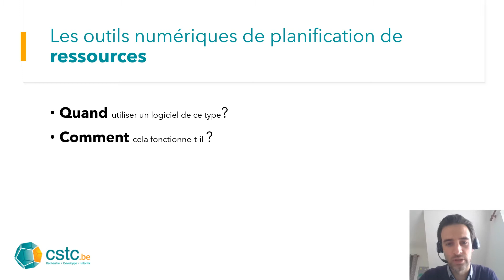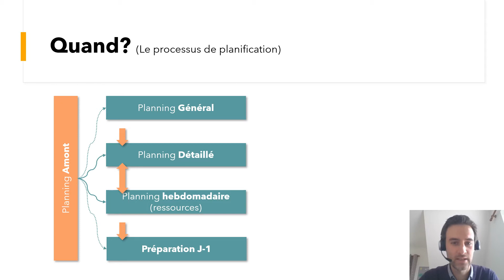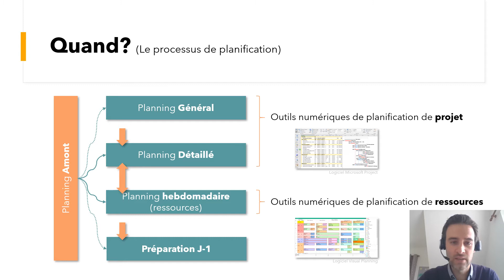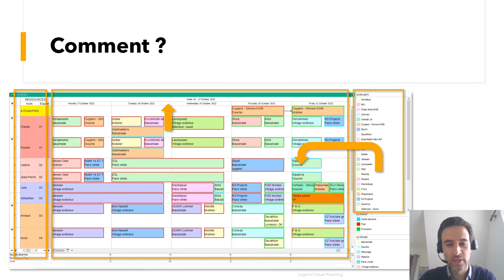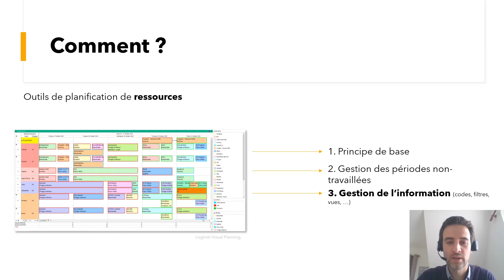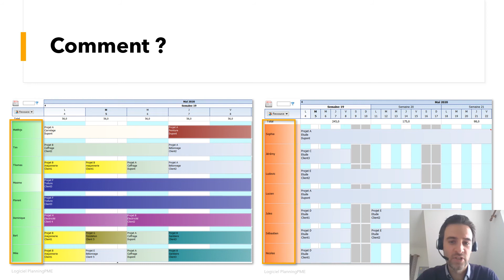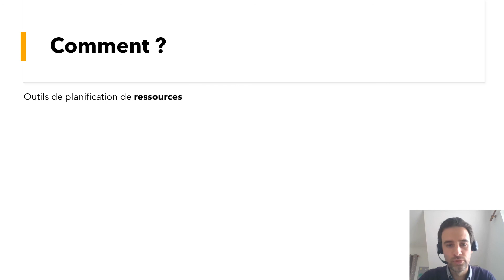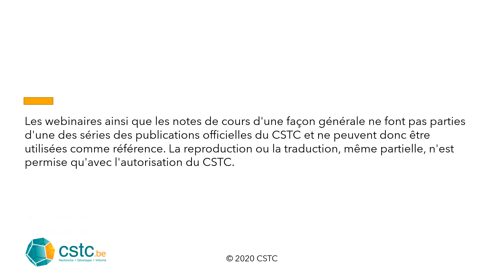Webinar - Les outils numérique de planification de ressources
Webinar - Les outils numérique de planification de ressources (Florent Suain)

© 2020 CSTC  -  Les webinaires ainsi que les notes de cours d'une façon générale ne font pas parties d'une des séries des publications officielles du CSTC et ne peuvent donc être utilisées comme référence. La reproduction ou la traduction, même partielle, n'est permise qu'avec l'autorisation du CSTC.

C-Tech est une action du CSTC menée avec le soutien d'Innoviris